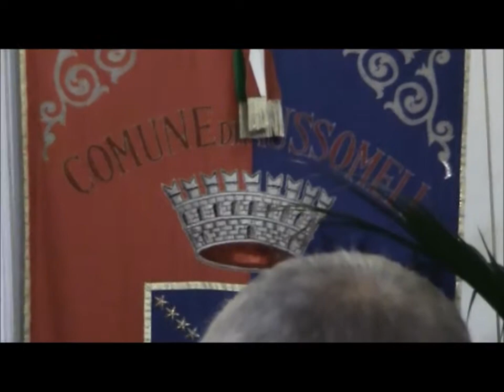Filmato Corpus Domini 22062014